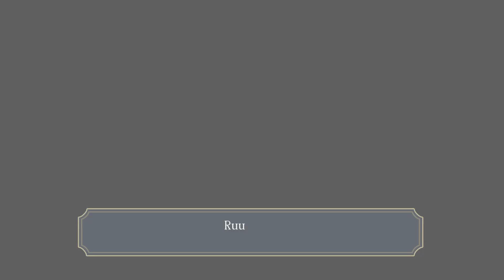HAND OF THE REAPER - The Great Ace Attorney 2: Resolve - 27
In today's episode of the Let's Play, walkthrough, and playthrough of The Great Ace Attorney 2: Resolve, Naruhodo and Susato confront Van Ziek's about what he was really doing at the time of Gregson's death, and a startling truth is revealed.

AUTHOR: Capcom